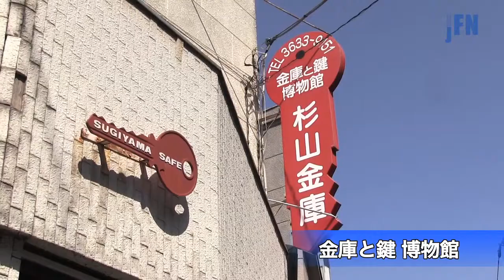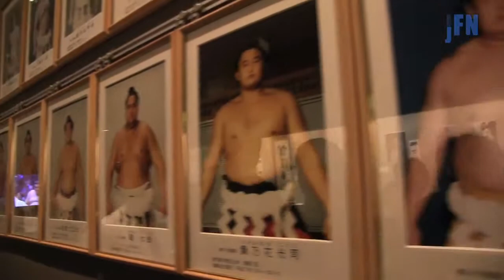YAJIKITA ON THE ROAD そうだ！おもしろミュージアムに行こう！